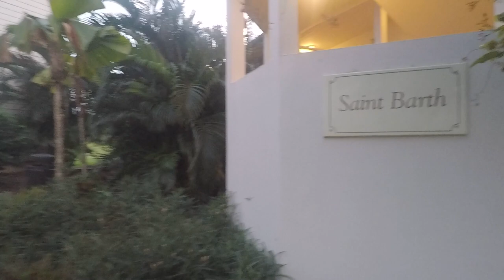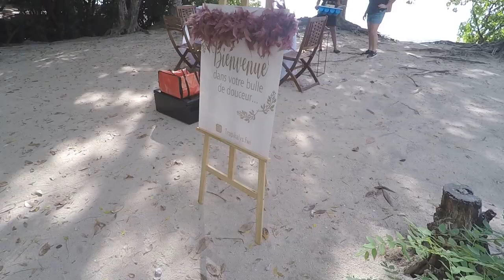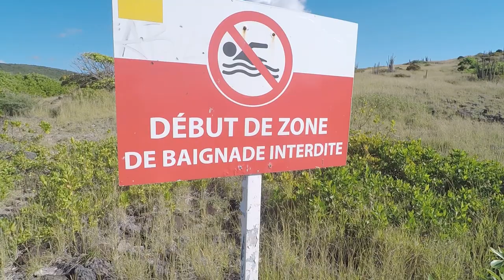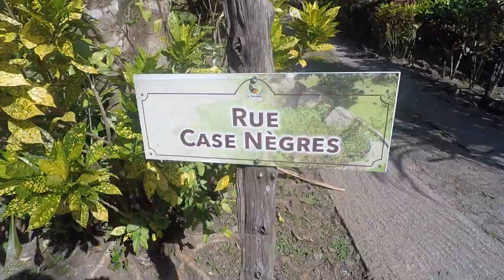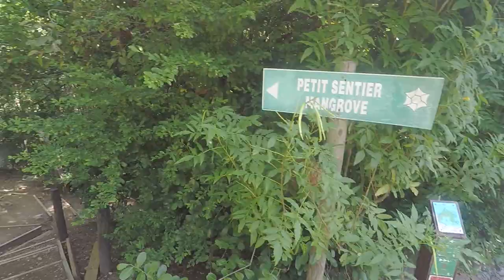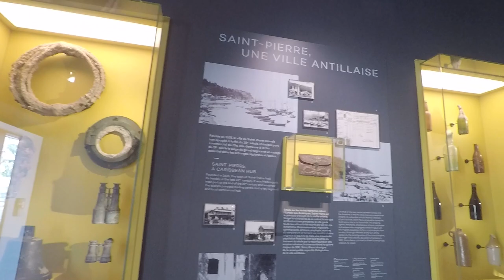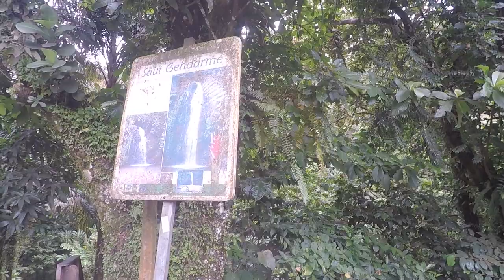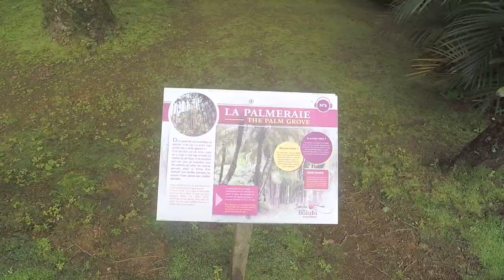Martinique : les plus beaux endroits en 2 semaines (déc 2022)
2 semaines en Martinique, en décembre 2022 (Sainte Luce): Sainte Luce, Sainte Anne, Savane des Pétrifications, Anse Trabaud, Fort de France, Anses d'Arlet (snorkeling au milieu des poissons et tortues), Anse Dufour, Anse noire, randonne sur la montagne Pelée, Grand Rivière, distillerie de rhum JM, jardin de Balata, cascade du Saut de Gendarme, Savane des Esclaves.

00:00 - Intro
00:17 - Départ de Nice
00:58 - Arrivée à Fort de France
01:15 - Arrivée à Sainte Luce (Pierre & Vacances)
02:15 - J01/Sentier du littoral (de Ste Luce à Trois Rivières)
08:31 - J02/Snorkeling
08:58 - Anse Noire
10:11 - Anse Dufour
11:00 - Anses d'Arlet
13:07 - J03/Savane des Pétrifications, Anse des Salines
13:40 - Savane des Pétrifications
15:57 - Anse Trabaud
17:11 - Anse des Salines
17:45 - Sainte Anne
18:25 - J03/Maison de la Canne, Savane des Esclaves
18:55 - Maison de la Canne
19:49 - Savane des Esclaves
20:52 - Anse à l'âne
23:28 - J04/La Caravelle
24:20 - Presqu'île de la Caravelle
25:20 - Château Dubuc
27:44 - J05/Fort de France
28:20 - Fort de France
31:24 - Pointe du Bout
32:50 - J06/Marché de Noël à Ste Luce
34:47 - J07/Excursion avec Captain Manou
25:59 - Baignoire de Joséphine
38:28 - Ilet Madame
39:07 - J08/Direction le Nord
39:49 - Le Carbet, Saint Pierre
40:24 - Anse Ceron
41:26 - Anse Couleuvre
42:49 - Memorial de la catastrophe de 1902
43:29 - Le Carbet
44:20 - J09/Montagne Pelée
45:22 - Randonnée à la Montagne Pelée
46:32 - Distillerie de rhum JM
47:57 - Grand Rivière
48:53 - J10/Retour au Sud
49:07 - Cascade du Saut de Gendarme
49:52 - Jardin de Balata
51:47 - Sainte Anne
53:47 - J11/Anses d'Arlet
55:49 - J12 / Rivière Pilote
58:31 - Décollage de Fort de France